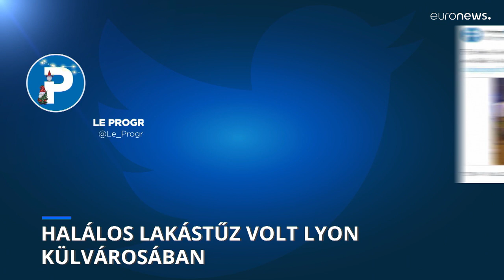Tíz ember, köztük öt gyermek halt meg egy Lyonhoz közeli tűzesetben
A tűz oka egyelőre nem ismert.